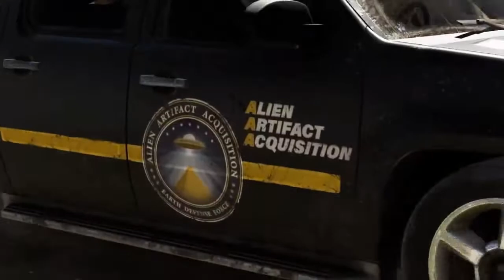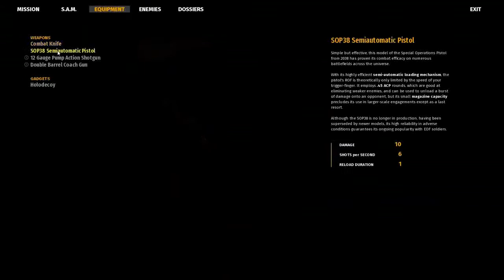SERIOUS SAM 4 Walkthrough Part 1 - INTRO (FULL GAME)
Serious Sam 4 is a first-person shooter developed by Croatian studio Croteam and published by Devolver Digital. It is part of the Serious Sam series and a prequel to Serious Sam 3: BFE. The game was announced in April 2018, originally as Serious Sam 4 Planet, and is set for release in September 2020 for Microsoft Windows and Stadia, as well as PlayStation 4 and Xbox One in 2021. Serious Sam 4 takes place in several locations this time around. So far the only confirmed locations are rural France, Greece, Italy, Mt. Vesuvius, Pompeii and Russia.

Taking place during the Mental War and prior to the events of Serious Sam 3, humanity is under siege as the full force of Mental’s hordes spread across the world, ravaging what remains of a broken and beaten civilization. The last remaining resistance to the invasion is the Earth Defense Force led by Sam “Serious” Stone and his heavily-armed squad of misfit commandos.

It is known so far that Serious Sam 4 will include nearly all of the enemies from Serious Sam 1. Most enemies from Serious Sam 3 are also making a return, along with a few enemies from Serious Sam VR: The Last Hope. It has also been confirmed that the game will offer some new variations of classic enemies, and that there will be over 30 different enemy types in the game.

Serious Sam is a video game series created and primarily developed by Croteam. It consists predominantly of first-person shooters. The series follows the advances of mercenary Sam "Serious" Stone against Mental, an extraterrestrial overlord who attempts to destroy humanity at various points in time. The first game, Serious Sam: The First Encounter, was released for Microsoft Windows in March 2001. Several spin-offs were developed by other developers, such as a Palm OS conversion of The First Encounter by Interactive Vision, Serious Sam: Next Encounter (on GameCube and PlayStation 2) by Climax Solent, and Serious Sam Advance (on Game Boy Advance) by Climax London. All three were published by Global Star Software.